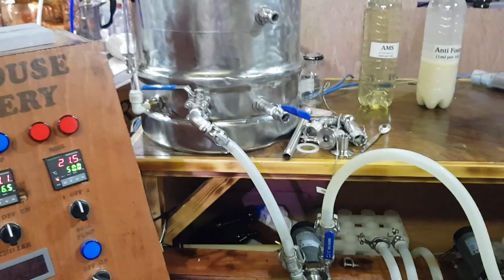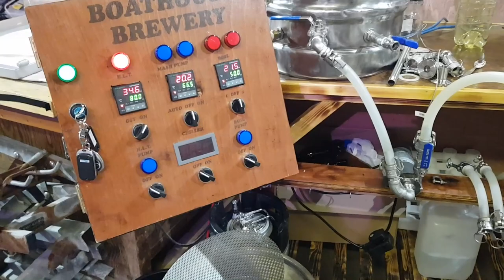VLOG - 2020-11-02 Brew Update & Empty Canal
Another day, the same half empty canal and grounded listing boats...
Getting ready for an American Election Brew tomorrow (unless the whole Covid plan in the UK changes again later today, which isn't wholly unlikely).

Somewhere i one of his videos he does a remarkable rendition of Led Zeppelin's Kashmir